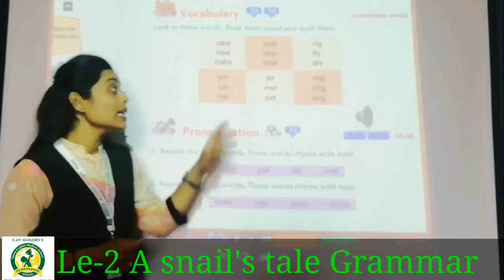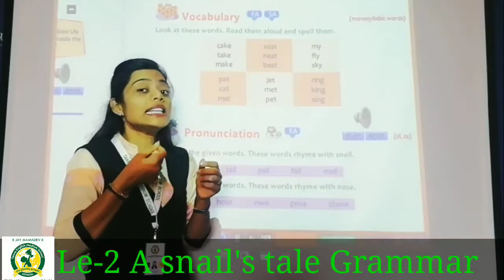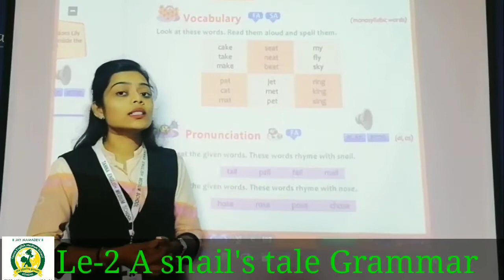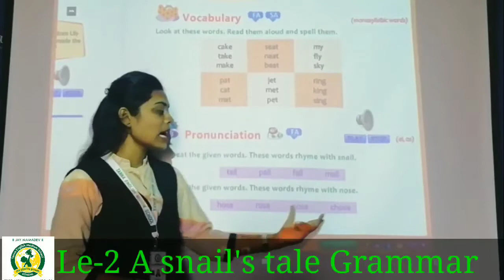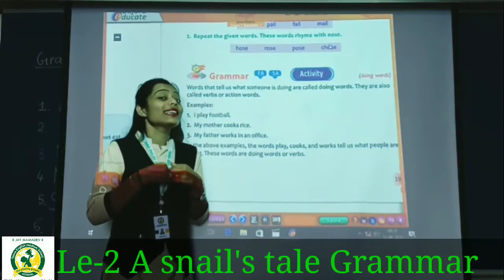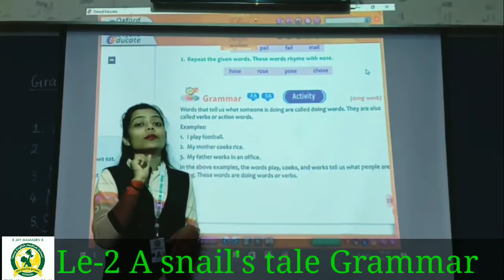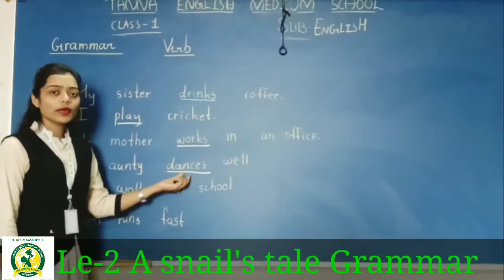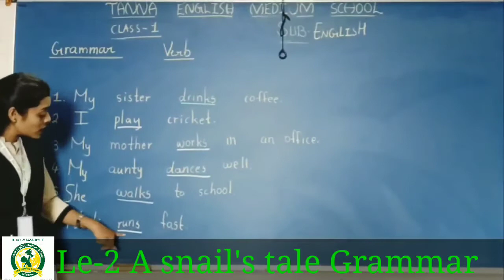15_June 1st A English Le 2 Grammar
English  Le 2 Grammar